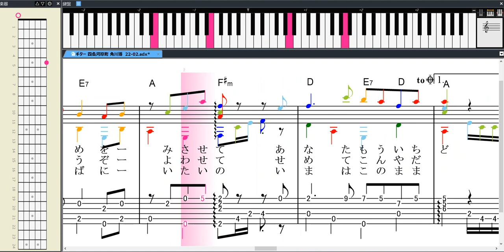四条河原町 角川博 ギター弾き語り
四条河原町をセレピア＆ギター音色で弾き語り用に
作成しましたご利用ください。
ギター譜入りですからギターで弾いてみては如何ですか